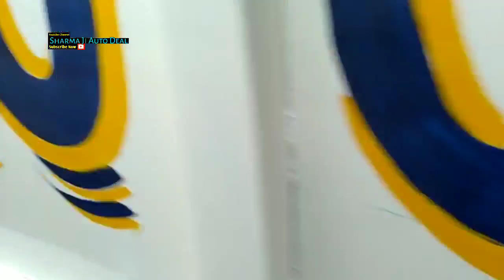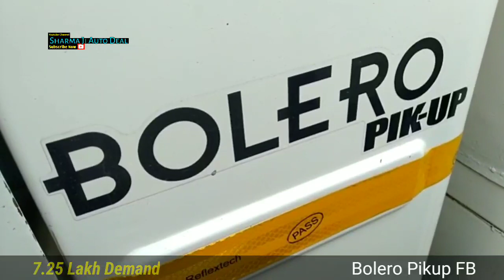खरीदें 65,000 kms चली बड़ी Bolero Pickup 9 Footi 4-5 टन उठाने में भी काम आयेगी ये गाड़ी